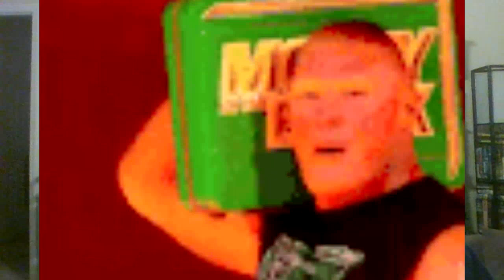AEW: ALL OUT (no punk about it), WWE Payback Predictions and so many thank you videos to shout out